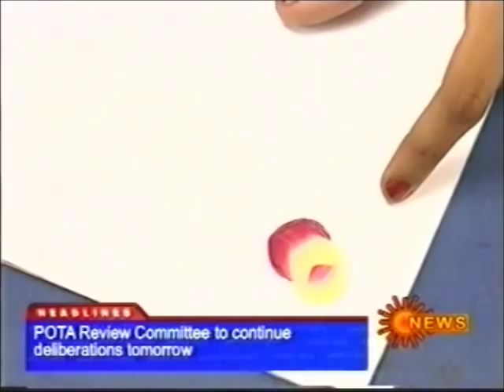One Stroke Painting